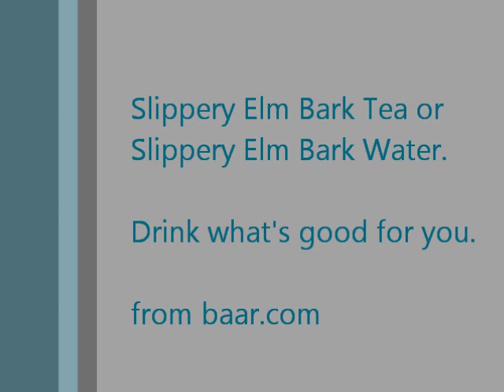Preparing Slippery Elm Bark Tea and Slippery Elm Bark Water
Slippery Elm Bark powder has been historically used for digestive and intestinal complaints. Its unique mucilaginous properties calm and soothe the mucous membranes of the alimentary canal, adding a protective coating that works to prevent the seepage of toxins. Many suffering from Irritable Bowel Syndrome (IBS), Psoriasis, Eczema, Acne, Dermatitis, Arthritis and more have experienced impressive results, especially when coupled with specific dietary changes. Slippery Elm Bark powder is taken internally; prepared as a tea or added to one's daily drinking water. For those suffering from many of the conditions now being attributed to "leaky gut syndrome," Slippery Elm Bark powder offers a natural, alternative approach that works from the "inside-out."